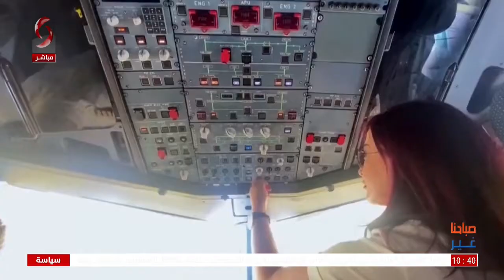شغفها بالطيران أوصلها لتكون كابتن طيار في سورية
ضيفة الفقرة: الكابتن الطيار دانييلا رزق